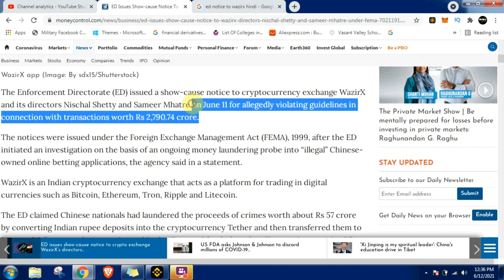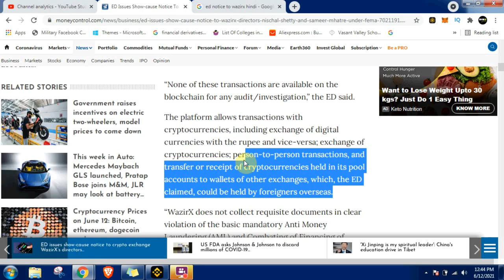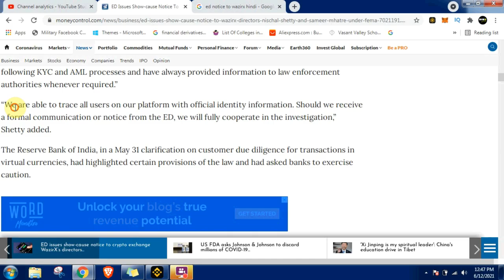Bad News For Wazirx? | ED sent Notice to Wazirx | Crypto Minders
wazirx news today hindi
wazirx news in hindi
wazirx latest news in hindi
wazirx coin news in hindi
wazirx news today in hindi
cryptocurrency news today hindi live
cryptocurrency news update
cryptocurrency news update today
cryptocurrency news update in india
cryptocurrency news update in hindi

 Credit :-CNBC Television